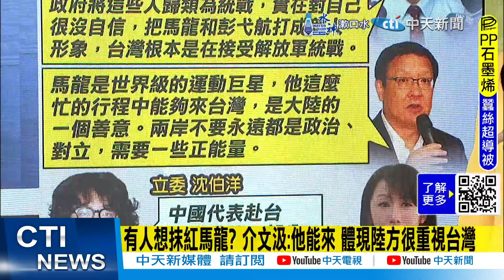【每日必看】把馬龍.彭弋航訪台打成統戰? 退將:民進黨政府小家子氣 20241202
01:20 陸生團"神仙姐姐"彭弋航遊日月潭 合照來者不拒
00:00 馬龍打棒球"2度打到T座羞笑" 自嘲錯誤示範
01:00 陸生團訪台 民眾展現熱情和善意 蕭旭岑:很感動
01:15 「打球不要打仗」 蕭旭岑籲賴政府:重新開放兩岸交流
02:15 有人想抹紅馬龍? 介文汲:他能來 體現陸方很重視台灣
02:10 把馬龍.彭弋航訪台打成統戰? 退將:民進黨政府小家子氣
01:50 馬龍來台網友驚"怎這麼多粉絲" 井蛙言論被酸爆